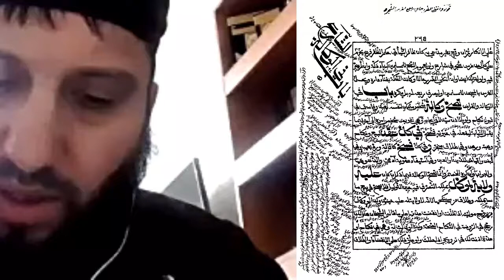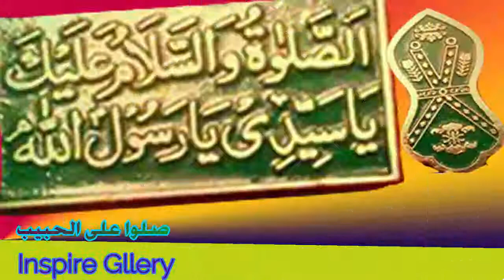أحكام غرس الشّجر والبناء في الشّارع والمسجد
يلقيه
 الشّيخ الدّكتور عبد الحكيم الكنافلّي السّعدي حفظه الله

 تنشر خيرا تنل خيراالصّلح في المعاملات الماليّة